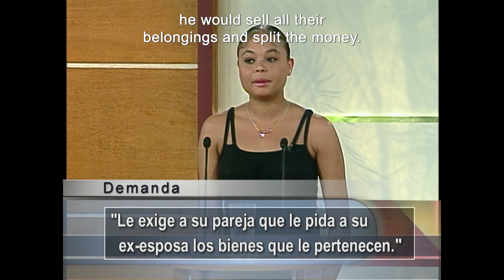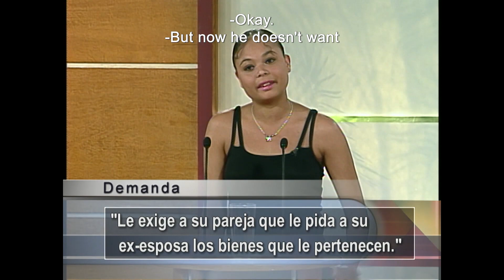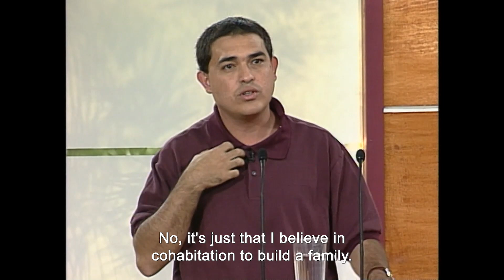Your ex's needs are not my problem | Sala De Parejas | Telemundo English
Official video of the controversial Telemundo show Sala de Parejas. Evangelista Martínez sues Rigoberto Cabeza: she demands the assets that rightfully belong to her after the divorce, as he promised her.

Ana María Polo's first court show and a source of inspiration for Caso Cerrado. A way to remember why it became an unprecedented success in Hispanic television.